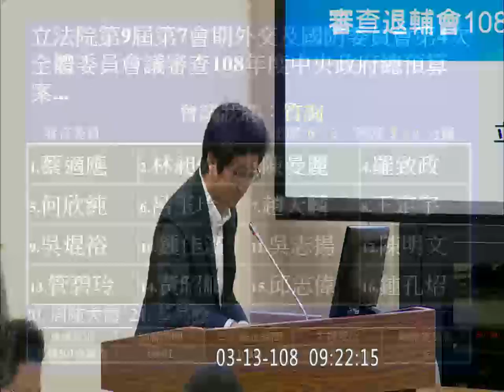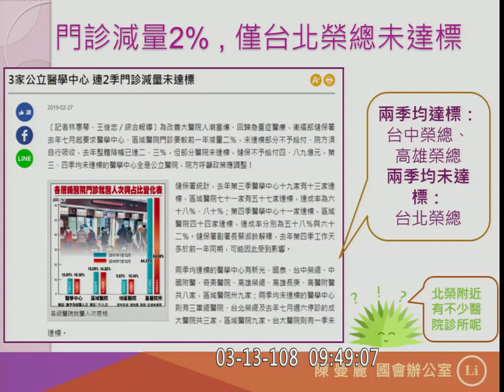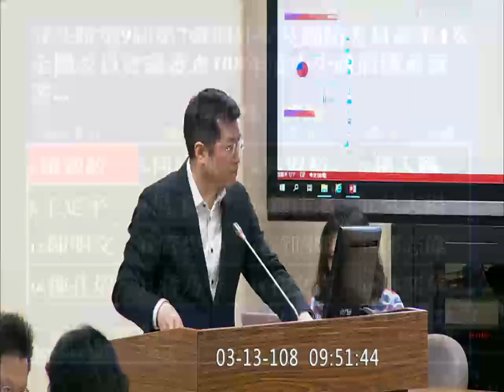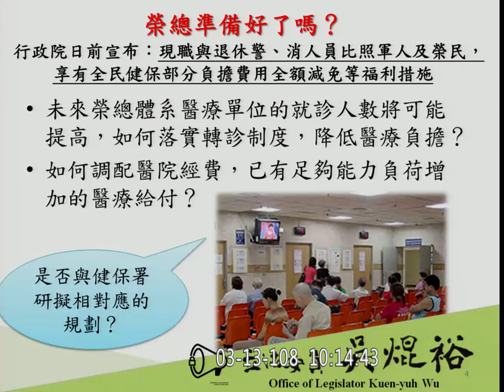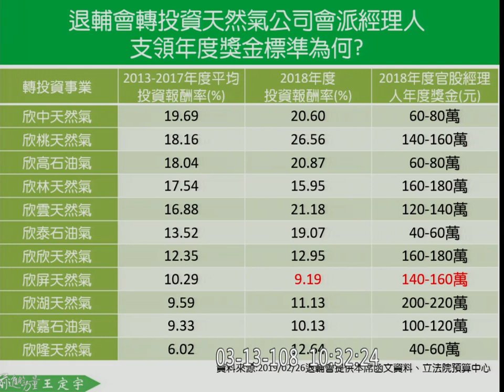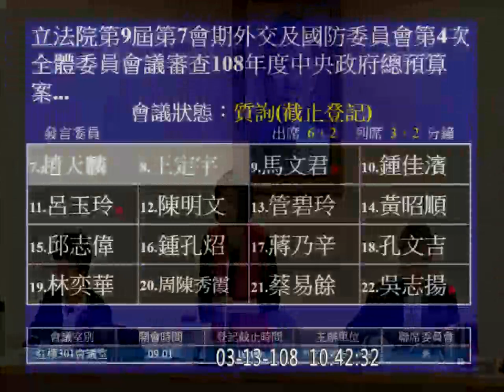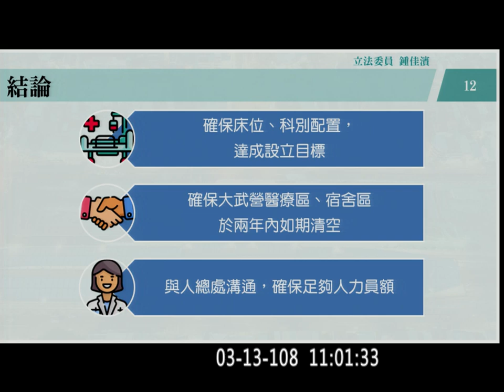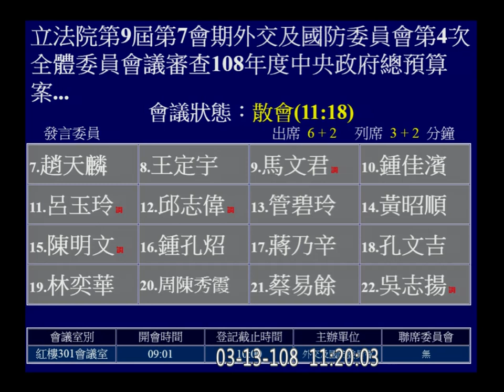2019 03 13 預算 退輔會 邱國正 外交國防【立法院演哪齣？】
c17 12067